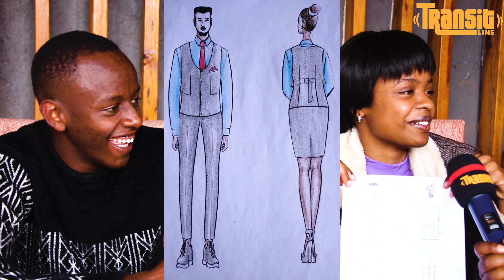ABANA bato baradutangaje 😱 mbega IMPANO // TWIFUZA kuzambika H.E